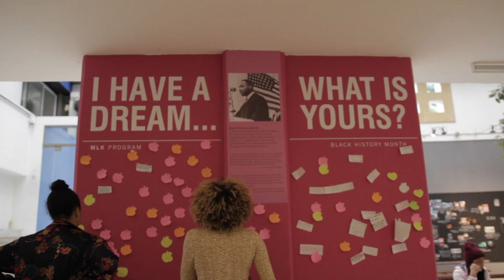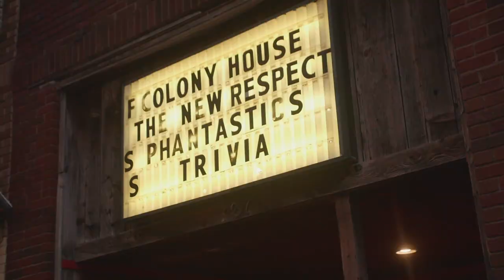The New Respects - 2018 was one for the books!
The New Respects - official 2018 recap video featuring the song "What You Really Want."Catch TNR at a show near you at thenewrespects.com.